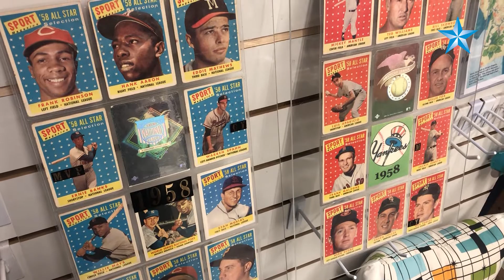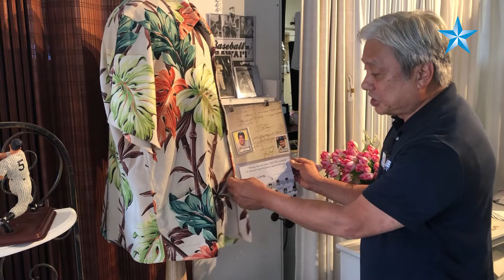Step back in time at Wong's Drapery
Walking into Wong’s Drapery on South Beretania Street is like stepping back decades in time with pictures and memorabilia displayed amid the merchandise.

Video by Craig T. Kojima